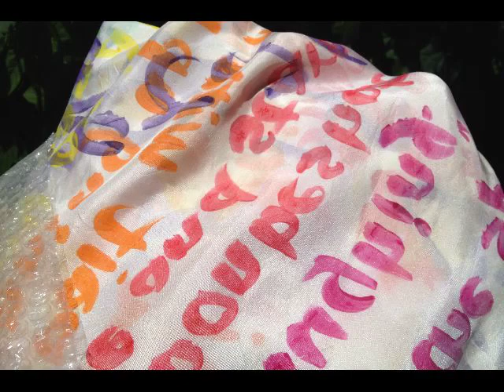Evelyn Roth Artist Residency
From July 17-26, 2014, internationally renowned environmentalist, textile and performance artist Evelyn Roth will be joined by eco-activist painter John Davis and master storyteller Mark Jeffers for a 10-day Eco-Arts Residency in the East Bay.

Events will include a FREE Family Day at Oakland's Uptown Art Park, a Public Talk on Roth's Work, A FREE "Summertime Fun Recycling Show" Opening, with VHS Recycling Workshops, Childrens' Art and Storytelling Workshops and an Eco-Fashion Show at Expressions Gallery in Berkeley, plus spectacular Eco-Performances at Berkeley's Firehouse Art Event Hangar.

The Residency will close with a family event in a giant Evelyn Roth NYLON ZOO Turtle Story Theater at The Oakland Zoo.
For more information, for a full schedule of events, and ways you can donate or volunteer your time or services for this amazing East Bay Residency, go to EvelynRothResidency.org Thank you!